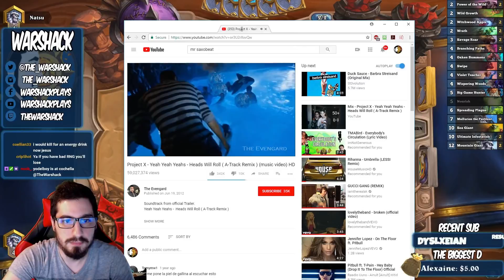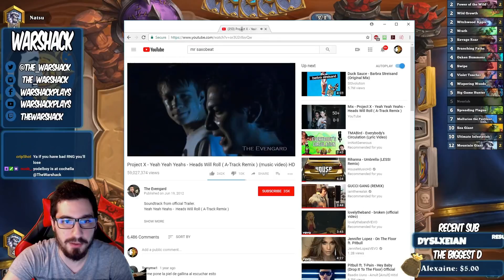Hearthstone: In The Bank - Token Hand Druid